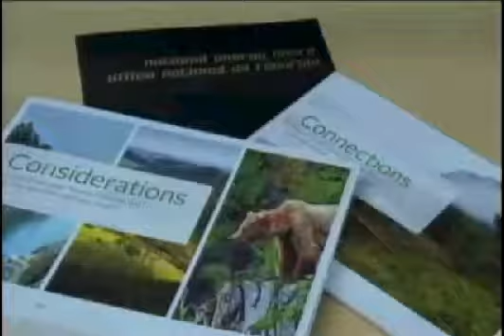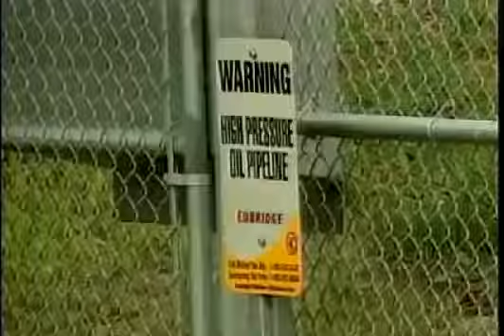2014 06 18 TV News Story - Federal Government approves Enbridge Pipeline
This is a TV news story about the Government of Canada's approval of the Enbridge pipeline proposal. The Wilderness Committee's national campaign director, Joe Foy points out the extreme risk of damage to important First Nations' areas, and says that the federal approval of the pipeline in the face of such strong opposition from First Nations is "dishonourable".

加西-有原住民領袖表示將會提出法律訴訟挑戰Enbridge輸油管計劃